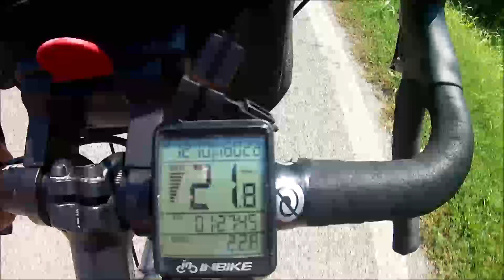MONTE PIZZOC - ASOLO - MASER, BIKEPACKED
Salita al monte pizzoc dopo visita ad asolo e maser e notte in tenda